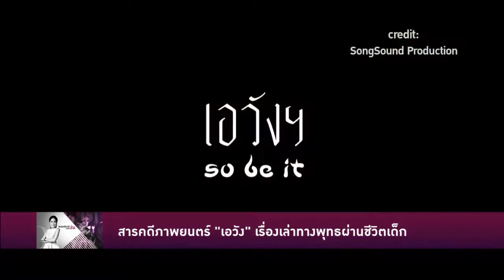สารคดีภาพยนต์ "เอวัง" เรื่องเล่าทางพุทธผ่านชีวิตเด็ก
ดีวาส์ชวนดูหนังแห่งโลกพุทธศาสนา ภาพยนต์สารคดีเอวัง ภายใต้ร่มแห่งศรัทธาและการยกระดับฐานะทางสังคมผ่านมุมมองซื่อๆ ด้วยการเล่าเรื่องผ่านชีวิตของเด็ก จากนั้นไปดู Interstellar กับการเอาชนะขีดจำกัดของมนุษย์ว่าด้วยการเดินทางข้ามขอบจักรวาล

ชมคลิปทั้งรายการได้ที